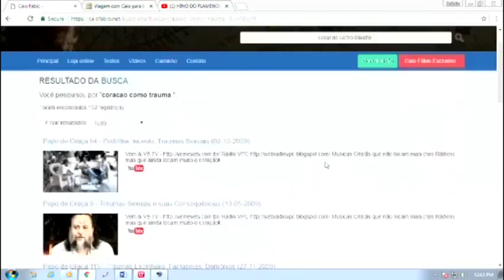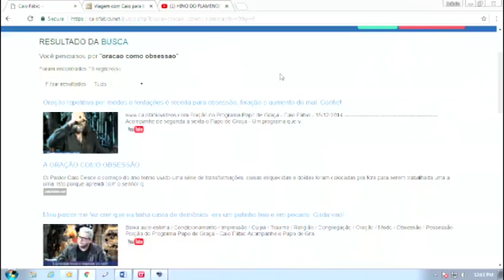Oração como trauma e obsessão. Caio, sentimentos ruins afloram quando começo a orar.